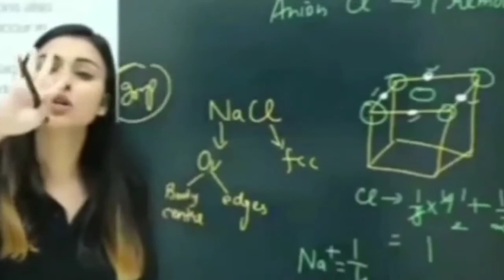Top 5 Ecchi Comedy Anime | Explain in Hindi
Konichiwa everyone 👋

🎤Today we gona talk about Top anime only for Tarki Otaku's

Top 5 Anime list
Top 5 Anime list hindi
Top 5 Anime in hindi
Top 5 ecchi Anime
Top 5 comedy anime
Top 5 romance anime
Top 5 Anime uncensored
Top 5 Anime for 18+
Top 5 school romance anime
top 5 adults anime
top 5 harem  anime
top 5 Hindi dub anime
Top 5 adults anime girls
Harem comdey anime
ecchi comedy anime
school romance anime
hindi dub anime
Adult anime
18+ Anime
Hindi dub anime
Anime only for adults
18+ anime list
das library

1 like = Ultra motivation...😇

Comment if u have any doubt...👇

Share your friends and let them know...👥

& also press the notification(all) bell ...🔔

🎮DAS LIBRARY
*Hastages:-